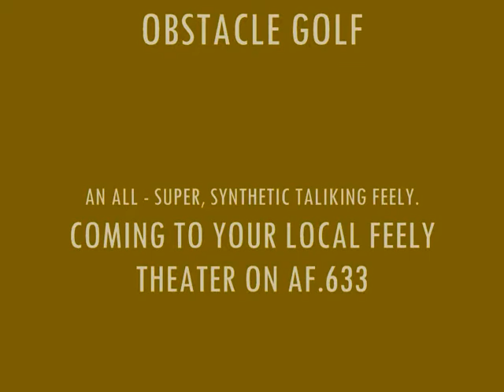BNW FINAL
an ad from brave new world